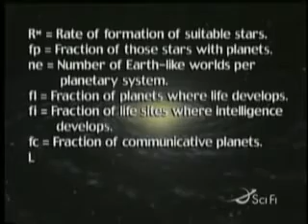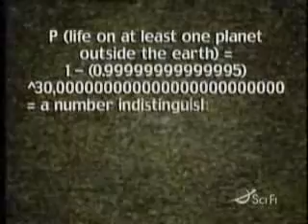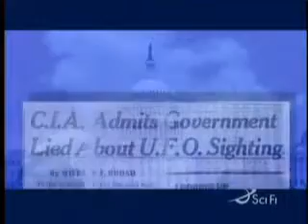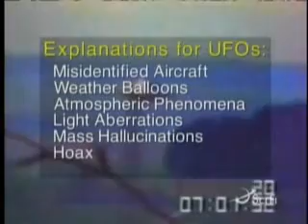Out Of The Blue